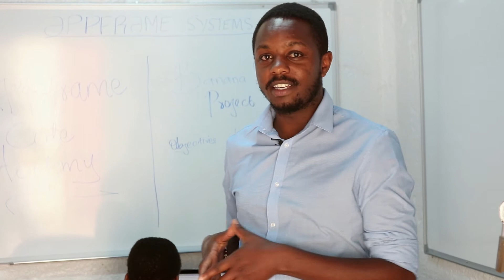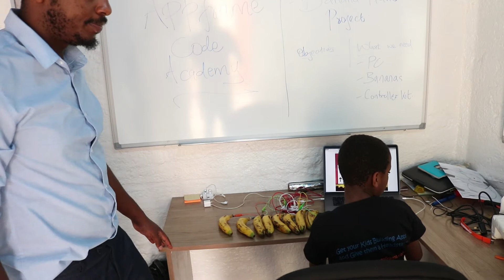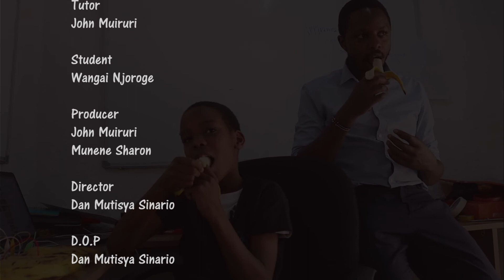Banana Piano by Wangai Njoroge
Ever thought of other uses of bananas except eating? Watch Wangai and John as they show us how to use bananas to create a keyboard. The bananas act as keys which Wangai will use to belt out a tune. Afterwards they revert back to their primary use which is to be eaten.

Appframe Code Academy is a coding and robotics academy for Juniors located in Kileleshwa, Kandara Rd. Sessions are conducted every Saturday 9am to 12noon.

Follow links to get in touch with us..